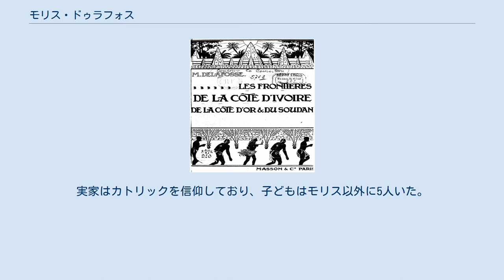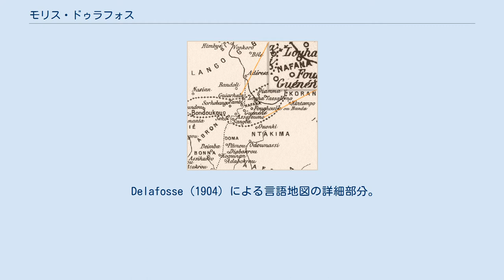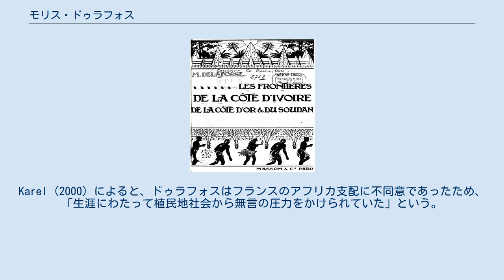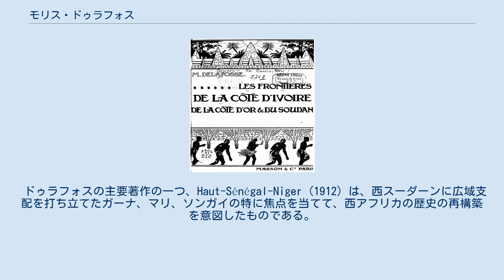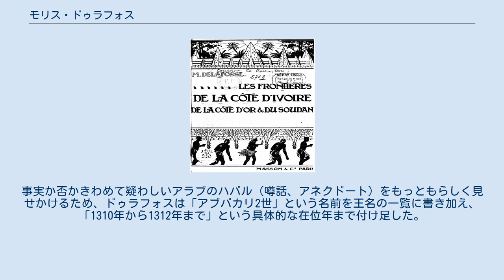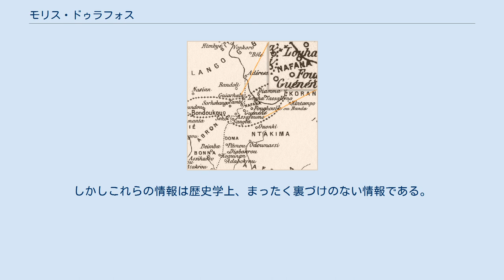モリス・ドゥラフォス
モリス・ドゥラフォス モリス・ドゥラフォス（Maurice Delafosse; 1870年12月20日 - 1926年11月13日）は、フランスの植民地官僚、アフリカ学者、民族学者、言語学者。
シェール県サンセルグに生まれ、パリで没した。
モーリス・ドラフォスというカナ表記例もある。
 エルネスト・フランソワ・モリス・ドゥラフォスは、1870年12月20日、シェール県サンセルグ村に生まれた。
実家はカトリックを信仰しており、子どもはモリス以外に5人いた。
モリス・ドゥラフォスは、中等教育を優秀な成績で終えた後、パリで医学を学び始めた。
しかしその直後、植民地の諸問題に関心を寄せるようになり、1890年に東洋言語特別校（l'École spéciale des langues orientales, パリ東洋言語文化大学の前身。）に学生登録し、アラビア語コースに入った。
 その1年後の1891年に、学業を中断してアルジェに行き、サハラ武装修道士会（Frères armés du Sahara）に参加した。
この修道士会は武装闘争も含めた手段でトランス＝サハラ・黒人奴隷貿易を禁止するために、アルジェのシャルル・ラヴィジェリ枢機卿が組織したものである。
しかし、修道会には2, 3箇月程度いただけで、その後はフランス陸軍に入隊した。
ズワーヴ兵として1年間訓練を受けたのち、パリに戻り、東洋言語特別校を卒業した。
 Delafosse (1904) による言語地図の詳細部分。
コートジボワールとガーナの境界付近で、ナファンラ語（Nafana）が話されている地域を示す。
 1894年、象牙海岸（コートジボワール）植民地に、原住民問題担当三等書記官として赴任し、植民地経営に携わり始めた。
コートジボワールには1897年まで滞在し、その後は隣のリベリアにフランス領事として赴任した。
1899年にコートジボワールに戻り、当時イギリス領であったガーナ植民地との間の境界線画定交渉を担当した。
この頃ドゥラフォスは一人の若いイヴォリエンヌとめぐり合い、男の子を二人もうけた。
ドゥラフォスはいずれの子どもも認知した。
 1907年にソルボンヌ大学教授オクターヴ・ウダの娘、アリスと、ブローニュ＝ビヤンクールで結婚し、1909年から1915年まで、東洋言語特別校と国立植民地校（l'École coloniale,。フランス海外県研究所の前身。）で教えた。
第一次世界大戦のさなか、1915年に、ドゥラフォスはフランス領西アフリカ植民地政府の住民問題責任者に任命され、ダカールに赴任する。
ダカールでは妻と子ども二人を含む家族で暮らした。
1918年2月27日にフランスに戻った。
 その後はアフリカへもう一度行くことはないまま、1926年11月13日にパリで亡くなった。
墓所はブローニュ＝ビヤンクールにある（義父のウダの一族と共同）。
 ドゥラフォスの娘、ルイズが書いた父の伝記に対する書評の中では、「同時代のフランス植民地官僚、民族誌学者の中でもっとも傑出した人物である」と紹介されている。
アビジャンにはドゥラフォス通りがあり、フランス語学校にも彼の名前が冠された。
ダカールでは権威ある公立校にドゥラフォスの名前が冠されている（le Lycée technique industriel Maurice Delafosse (LTID)）。
生まれ故郷のサンセルグ、晩年の居住地ブローニュには、道路の名前に彼の名前が冠された。
Karel (2000) によると、ドゥラフォスはフランスのアフリカ支配に不同意であったため、「生涯にわたって植民地社会から無言の圧力をかけられていた」という。
 しかしながら、人物としての評価はともかく、研究内容に関する評価は、賛否両論がある。
 ドゥラフォスの主要著作の一つ、Haut-Sénégal-Niger (1912) は、西スーダーンに広域支配を打ち立てたガーナ、マリ、ソンガイの特に焦点を当てて、西アフリカの歴史の再構築を意図したものである。
また、義父のオクターヴ・ウダと共著した『探求者の歴史』（『ターリーフ・ファッターシュ』Tarikh al-Fettash 15世紀）と『スーダーンの歴史』（『ターリーフ・スーダーン』Tarikh al-Soudan 17世紀）のフランス語訳は、21世紀現在も参照されている。
 しか...